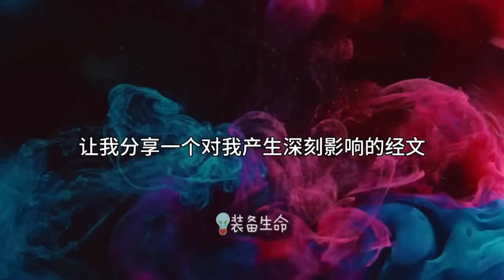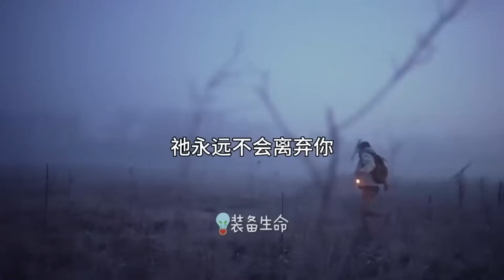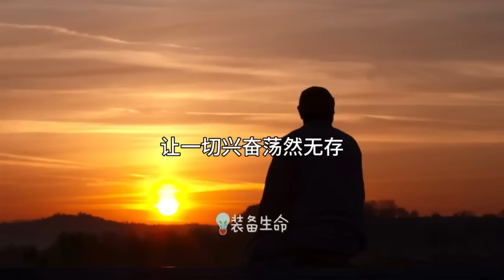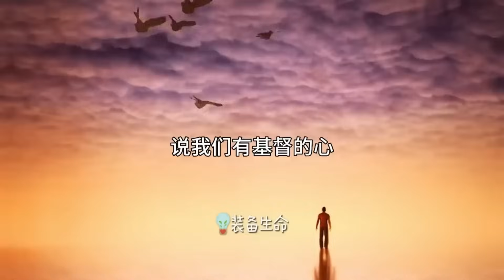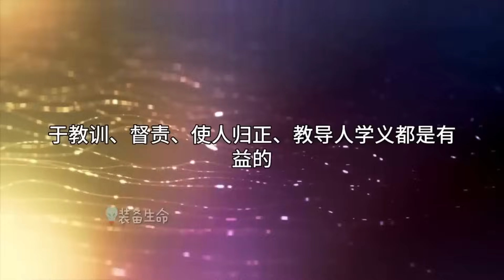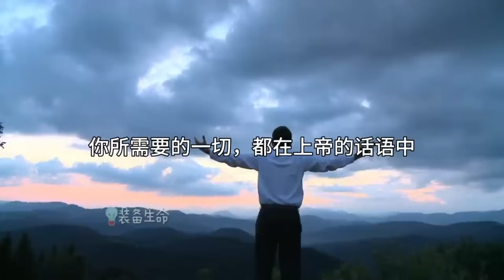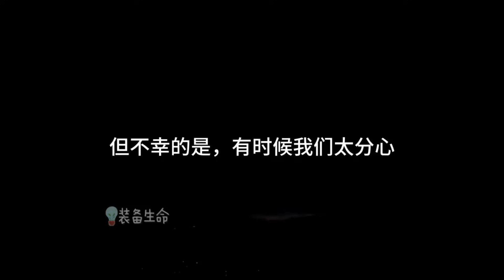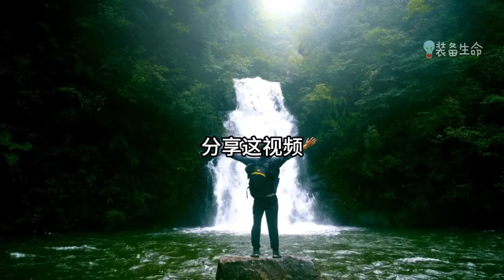生命智慧 581 【我的决定是上帝喜悦的吗】 l 装备生命